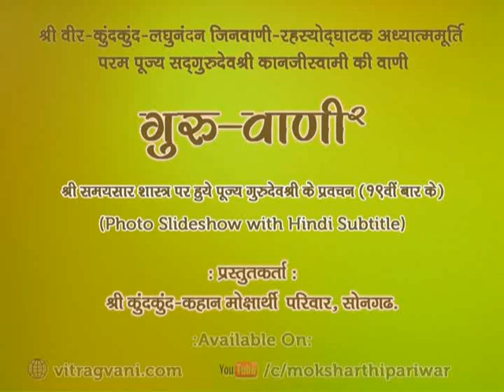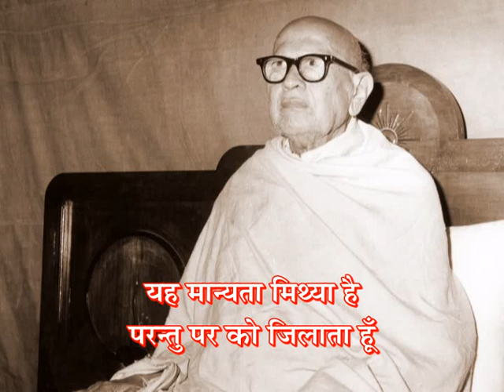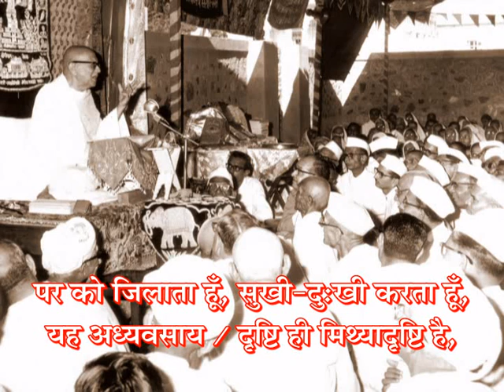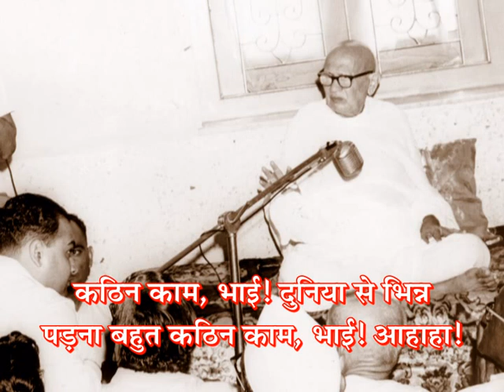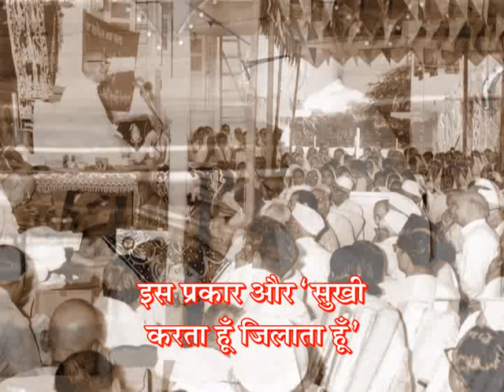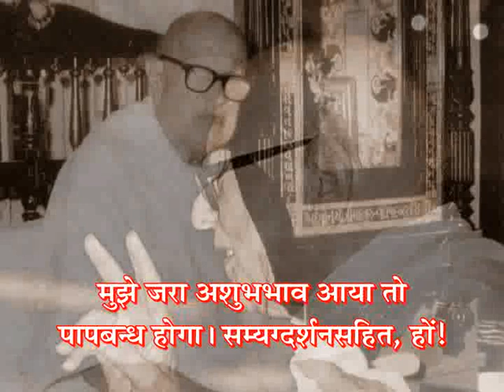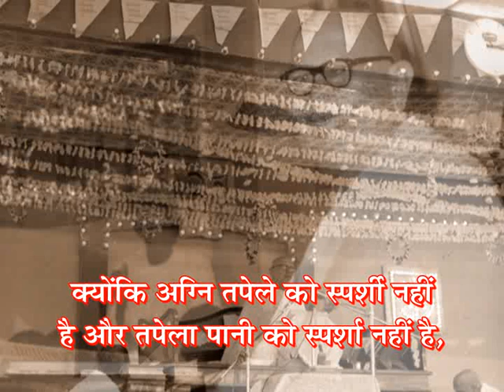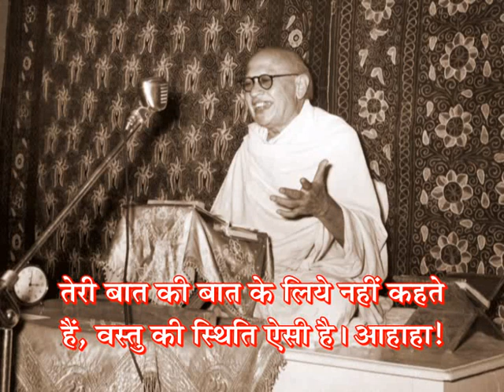GV-2 - Prav. No.322 on Samaysaar(19th Time), Gatha No. 257 to 262 & Shlok No.170 by Pu.Gurudevshree